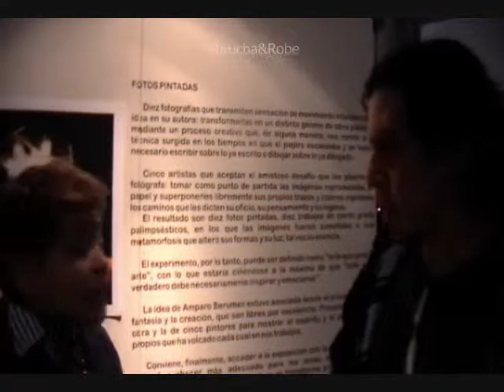13 Exposicion Fotos Pintadas Amparo Gonzalez Berumen METRO Tampi